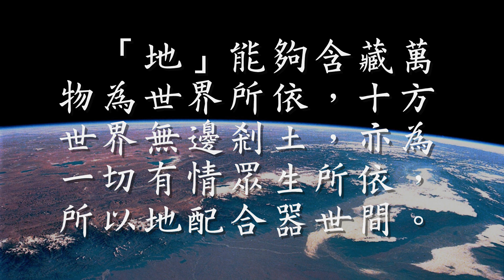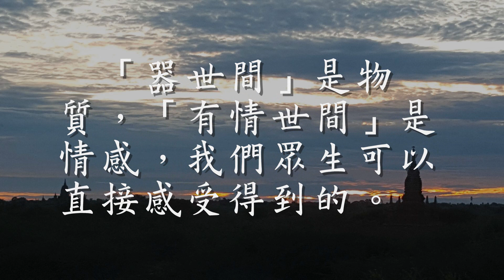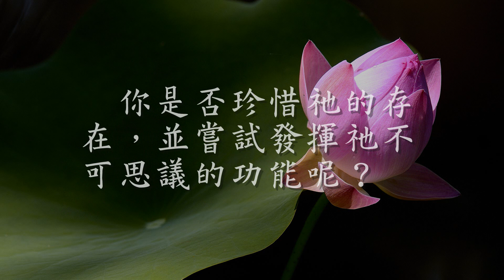華嚴經「三種世間」（觀成法師之廣結善緣2910）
在《華嚴經》裡面將世界分成三個層次。
第一個世間叫做「器世間」，即是物質世間。
第二個世界叫做「有情世間」，即現在有七情六欲的凡夫世間。
第三個世界叫做「正覺世間」，即是完全得到正確覺悟的世間。
如果以俗世「天地人」三才來配合，《華嚴經》所講的三種世間。
「天」廣大不可思議，包羅萬有，深不可測，即是正覺世間。
「地」能夠含藏萬物為世界所依，十方世界無邊剎土，亦為一切有情眾生所依，所以地配合器世間。
「人」為六道眾生之一，人與眾生皆有覺性，所以人配合有情世間。
華嚴經三世間，以「正覺世間」為無上正等正覺的境界，是佛的境界。
「器世間」是物質，「有情世間」是情感，我們眾生可以直接感受得到的。
但是這個無窮無盡不可思議， 超越物質情感的「正覺世間」，是不可以用妄想分別心去感覺到的。
這個正覺世間不但只在外面，亦都是在我們眾生內心裡面的。
祂就是佛經所講的，無限智慧，無盡的精神寶藏。
在《般若經》裡面，將智慧分為三個層次：
文字智慧、觀照智慧、實相智慧。
「文字智慧」就是智識和資訊，即是一切佛經文獻，三藏十二部經典。
「觀照智慧」是分析思維的作用，而「實相智慧」是眾生本具的真實智慧。
這個真實智慧是離一切妄想，亦即是《心經》裡面所講的：
不生不滅，不垢不淨，不增不減，無有恐怖，遠離一切顛倒夢想的真實理體。
眾生的內心深處，有無限的智慧，無盡的精神寶藏，用之不盡。
佛經稱之為諸法實相、佛性、真心。
《華嚴經》稱之為「正覺世間」，《般若經》稱之為「實相般若」。
你是否珍惜祂的存在，並嘗試發揮祂不可思議的功能呢？